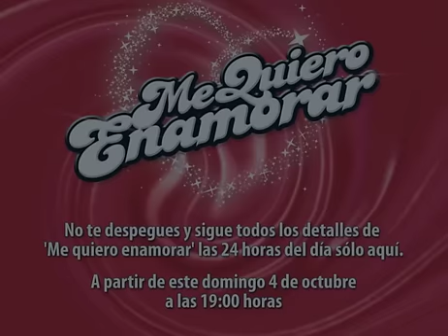ME QUIERO ENAMORAR: Marcus se Baña.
Esto y mas podrán checar en la transmisión 24 hrs de